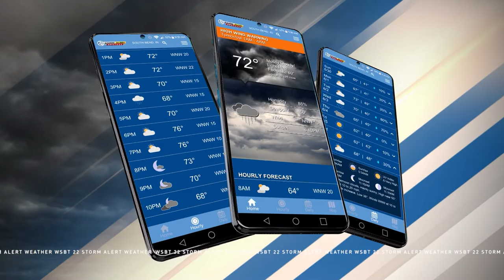WSBT 22 - Storm Alert Weather Team - Severe Weather - Summer Image 2021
Producer/Writer